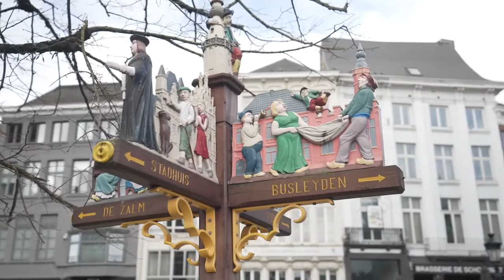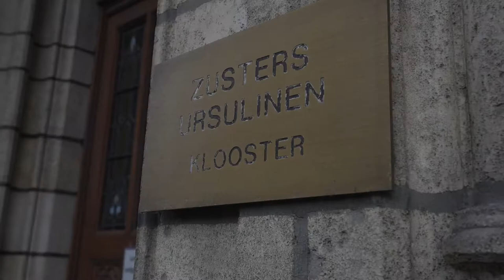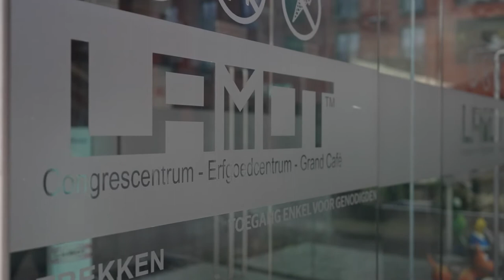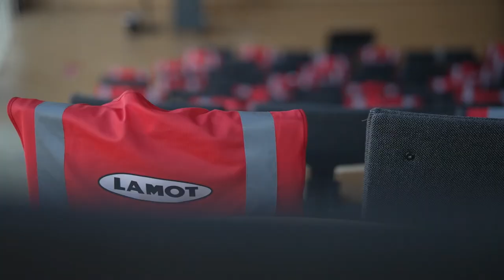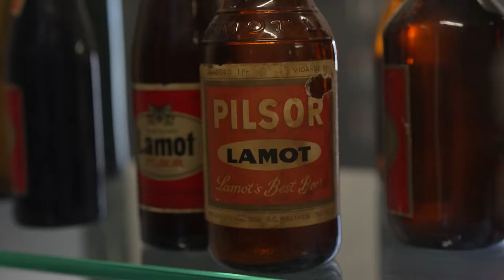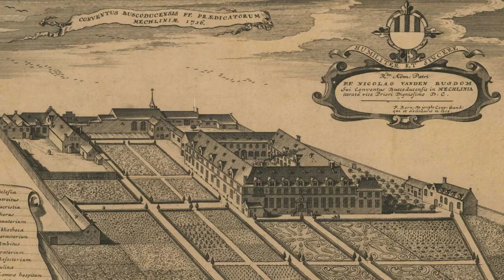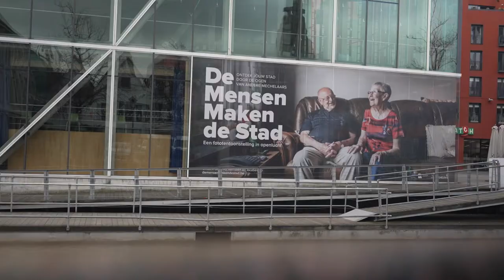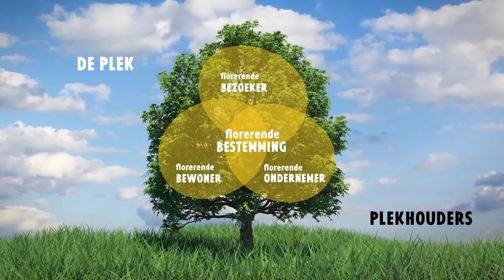Week van het toerisme 2021 | Thema: Congressen en Events - Documentaire